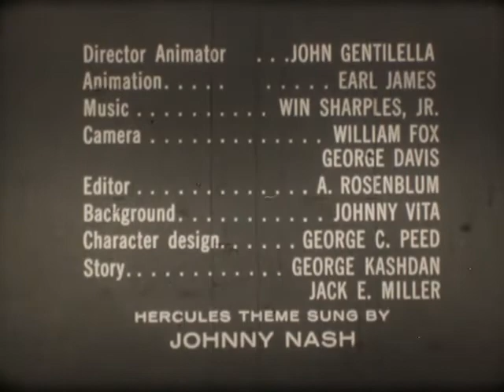60s cartoon "Hercules Loses His Memory" (16mm)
Adventure Cartoons For Television Inc., 1963.